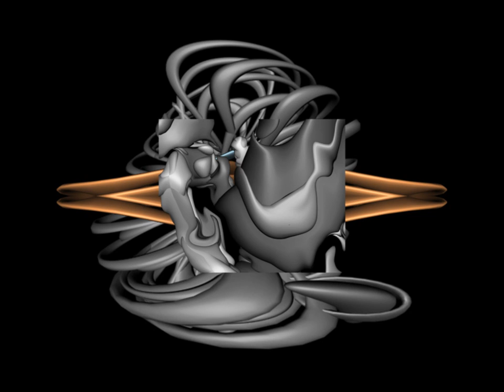Sick of Netflix